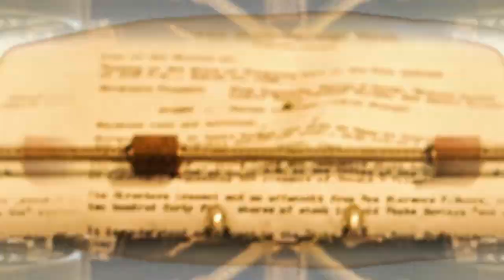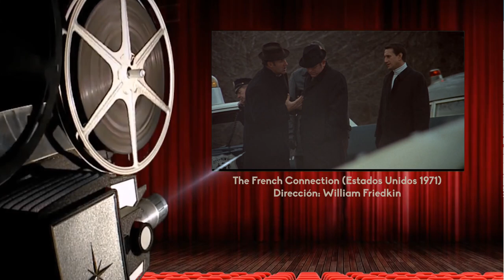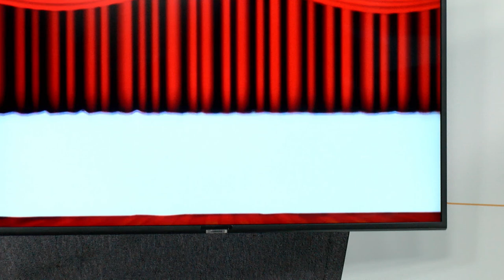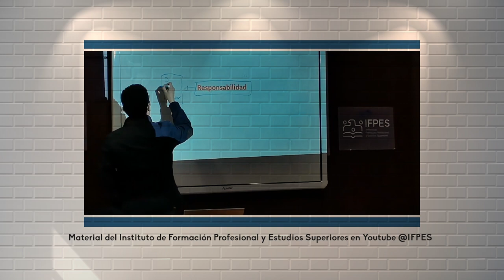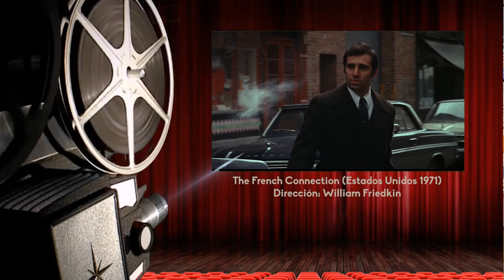Cultura al Derecho. Contacto en Francia (película)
En esta emisión de Cultura al Derecho, Diego Guerrero conversa con el Dr. Eduardo Galindo Becerra, académico de la Facultad de Derecho, sobre el derecho administrativo que combate a la corrupción y el tráfico de drogas, derivados de la película "Contacto en Francia".

Introducción: Oscar Alberto García Solís
Cápsula: Kerem Guevara Cayetano